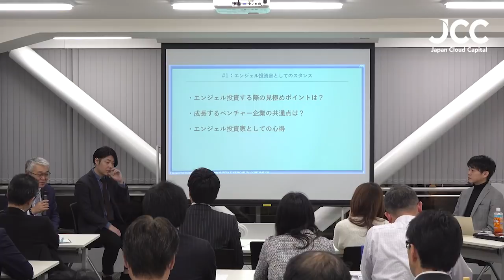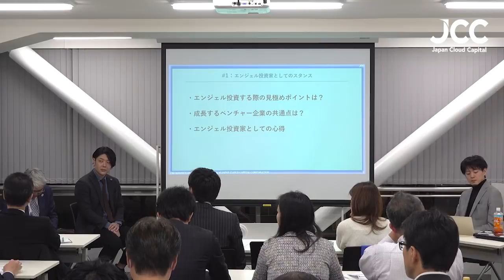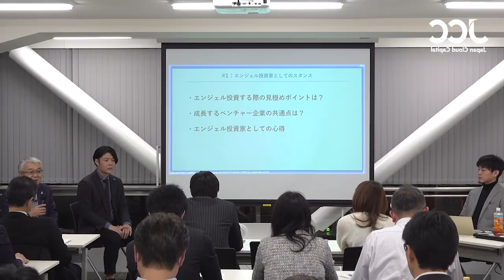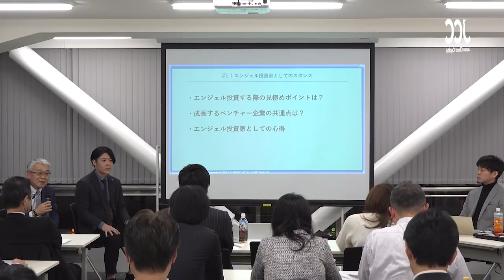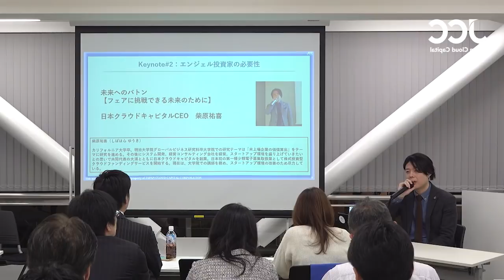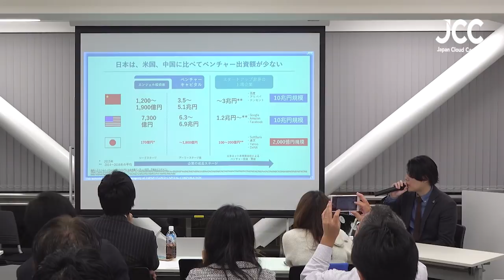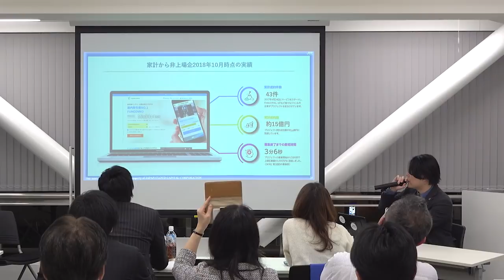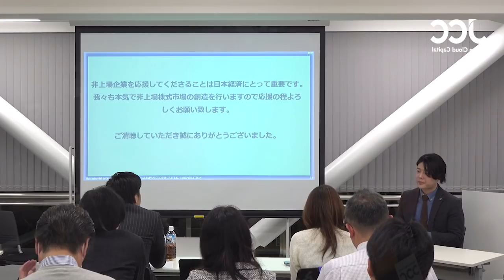【ネットでエンジェル投資】第2回 エンジェル投資アカデミー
2019年03月19日(火) 実施
第2回エンジェル投資家セミナー
ゲスト 森田均氏

※本動画は情報提供を目的としたものであり、投資その他の行為を勧誘するものではありません。